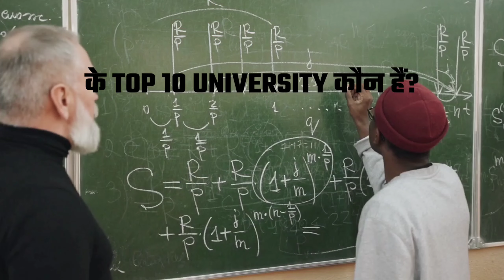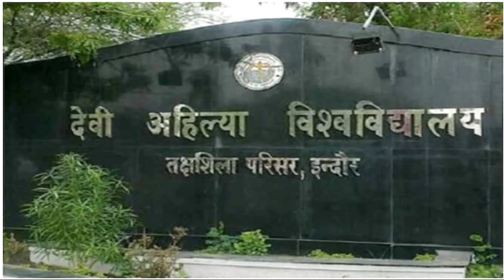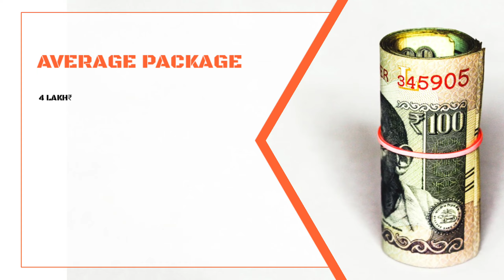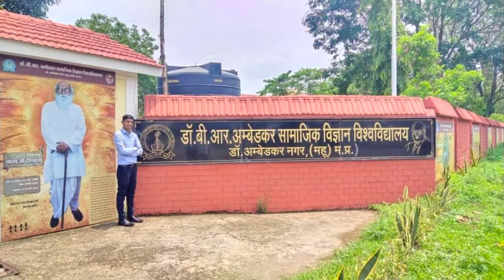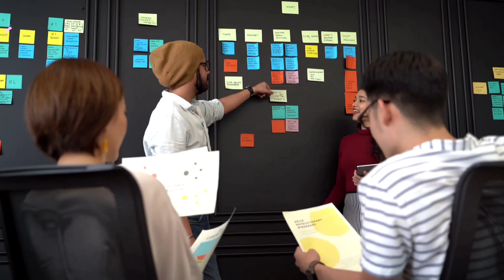University in Indore. Top ten University in Indore. Best University in Indore. RDVV University.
Madhya Pradesh ke kisi bhi College, University ya Institute ke bare me puri puri jankari ke liye ek matr YouTube Channel SEARCH FOR LEARN.

Aur aaj ke is video me ham aapko puri details me bataye hai Top Ten University of Indore. Doston Indore Madhya Pradesh State ka Financial Capital hain aur ek industrial city bhi hai tatha Educational hub hain jahan par bahut dur dur se students study ke liye aate hai aur yahan par higher education prapt karte hai aur apne sapno ko pura karte hain, lekin wahi kuchh students achhe college ke bare me puri jankari prapt nahi kar pate hai jis karan aise students ko kafi problem ho jata hai, aur bad me bahut paschate hai, ki kash pahle achhe college ke bare me pata kar leta phir admission leta. Aise students ke liye yah video kafi helpful hoga.

Kyonki is video me na sirf Top Ten University of Indore ka nam hi bataya gya hai balki Top Ten University of Indore ke bare me puri puri jankari kafi details me di gyi hai aur ye University top ten University kayon hai aur kaise hai in sab ke bare me bhi bataya gya hai. Isi liye aap se ek request hai ki aap hamare video ko kam se kam ek baar end tak jarur dekhen.

Kyonki is video me Indore ke top ten University ke bare me aapke jitne bhi sawal ho sakte hai un sabhi sawalon ka jabab is video me diya gya hai.

Doston is video ko aap end tak jarur dekhen tabhi aapko achhe se Samagh me aayega ki Indore ke top ten university kaun hai?

Valueable Contain
1. Top Ten Universities in indore
2. Best Engineering university in Indore
3. These University field of education
4. Ye University kahan se approved hai
5. Courses available in these universities
6. Year of Foundation of these universities
7. Placement Persentage
8. Highest Package and Average Package
9. Best MBA University in Indore
10. High Placement University in Indore.

Doston yahan par Top Ten University of Indore ka nam diya ja rha, hai lekin in university ke bare me aur adhik jankari ke liye aap hamare video ko end tak jarur dekhen.

To Friends Indore ke top ten University ke list me number one par hai,

1. DAVV University Indore (Davi Ahilya Vishwavidyalaya)
2. SVVV University Indore (Shri Vaishanav Vidyapeeth Vishwavidyalaya)
3. Symbosis University of Applied Sciences Indore
4. Dr. APJ Abdul Kalam University Indore
5. SAGE University Indore
6. Medi-Caps University Indore
7. Oriental University Indore
8. Renaissance University Indore
9. Shri Aurobindo University Indore
10. Dr. BR Ambedkar University of Science Science Indore.

Friends yah hai Indore ke top ten University jahan se agar aap koi bhi courses karte hai to ek to ye university aapko bahut hi achha Environment environment dilate hai tatha dusra bahut hi Kamal ka job  placement bhi dilate hai.

Doston in Universities ke bare me aur adhik jankari ke liye aap hamare is video ko end tak jarur dekhen.